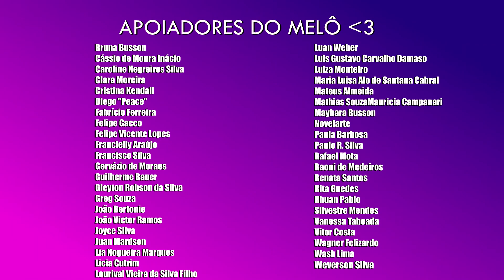ELAS por ELAS nos CONQUISTOU nas CHAMADAS!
Como tá a ansiedade para ElasporElas?! 🥰 Aqui tá altíssima! Hoje falamos um pouquinho sobre a trama principal da novela e de todo o hype do remake. Vem?